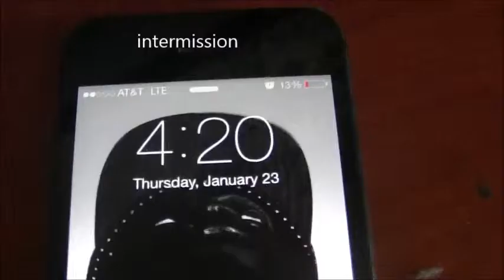an expression of art through sound and sight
the dim lights help you find yourself in nothingness